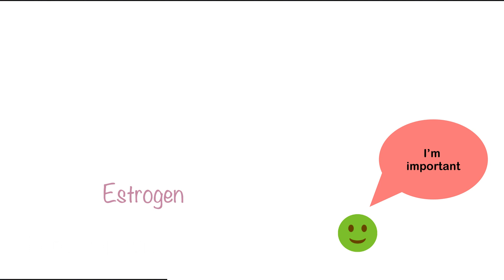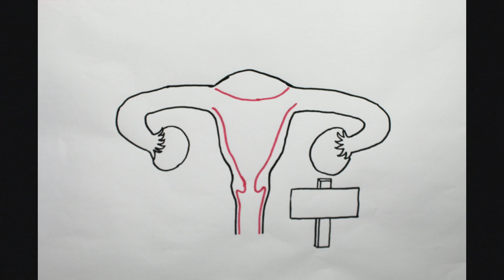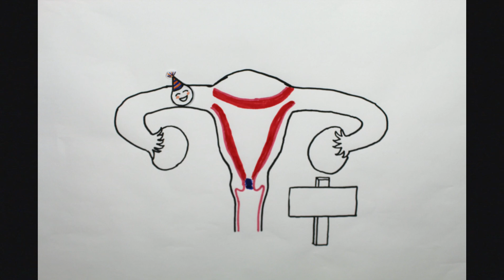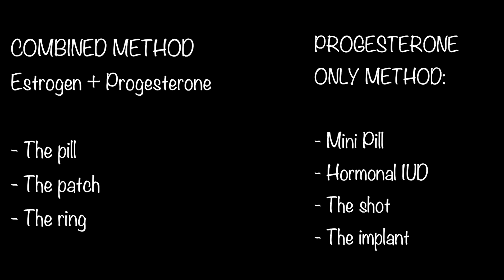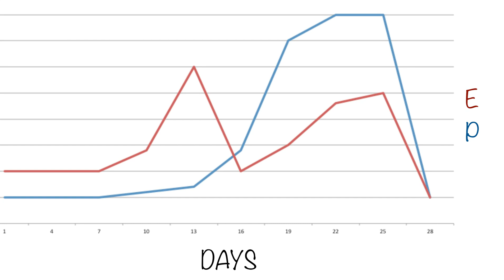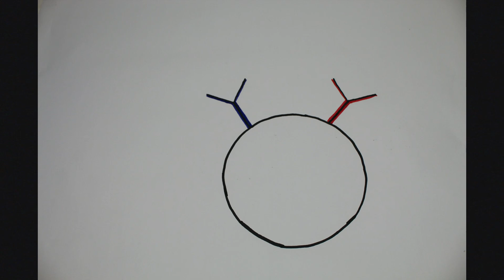Hormonal Birth Control: How It Works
Ever wondered how hormonal birth control affects our body? Here is a little educational movie about it. Hope you like it :)

Book about how hormonal birth control affects our brain:
 "How the pill changes everything" by Dr. Sarah E Hill.